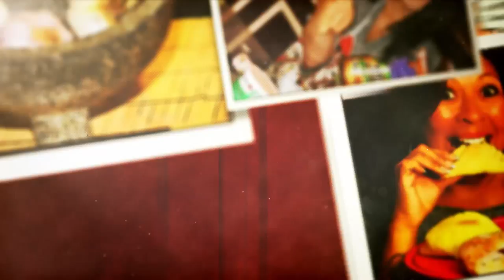Las Nuevas Tamaleras 2014 Audition Commercial ENGLISH HD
Talento Bilingüe de Houston invites you to audition for this hilarious production! Written by Alicia Mena and directed by Award Winning Director Baldemar Rodriguez, Las Nuevas Tamaleras  is sure to entertain all audiences!

Las Nuevas Tamaleras is a one-act bilingual comedy that captures three contemporary Latinas in an uproariously comical attempt at making tamales for the first time. The show erupts when the spirits of Doña Juanita and Doña Mercedes appear on the scene to invisibly guide the younger generation of women. The situation becomes even more outrageous and entertaining when the experienced tamaleras disagree on the proper way to make the perfect tamal. The new tamaleras blunder through the daunting task, frustrating their spiritual guides and delighting the audience.